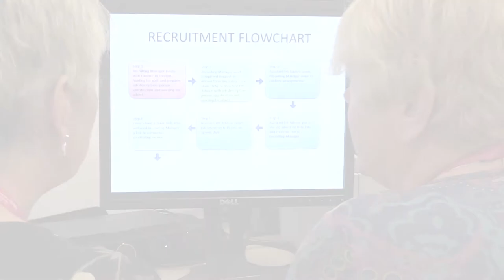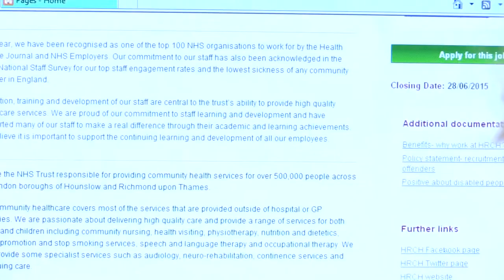Celebrating our success at HRCH - Listening into Action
The following film shares the tremendous work that has been achieved at Hounslow and Richmond Community Healthcare NHS Trust over the past nine months.  Our staff have led the way in making a real difference to our organisation.